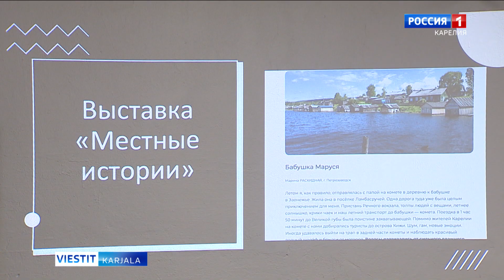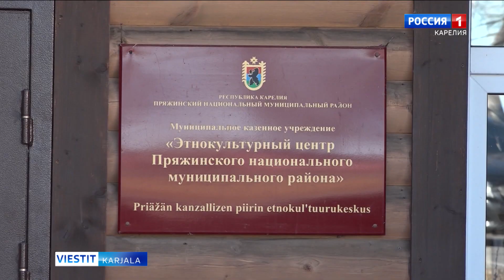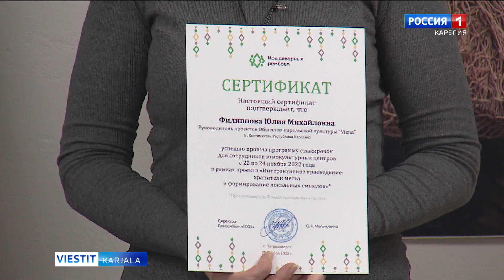Parhaat etnokulttuurikeskukset palkittiin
Karjalan vuoden 2022 parhaat etnokulttuurikeskukset ja kulttuuriperintöjärjestöt palkittiin Petroskoissa.